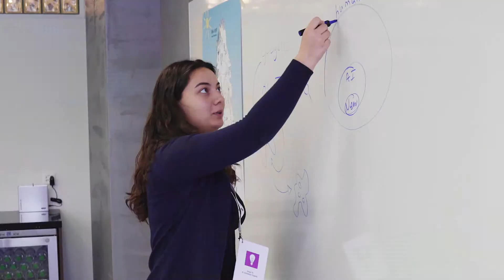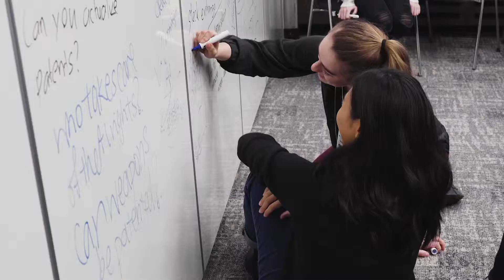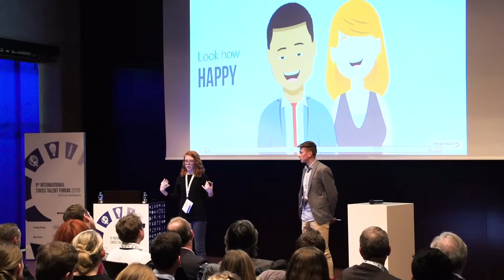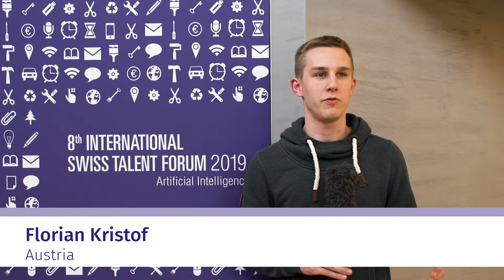BEST OF | International Swiss Talent Forum 2019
The International Swiss Talent Forum (ISTF) is a politically independent think-tank for young adults (18 to 23 years old) who are interested in and committed to addressing the universal and long-term challenges of our time. It was launched by the foundation Swiss Youth in Science in 2009 and brings highly talented young people to Switzerland from all over the world.

By placing students alongside experts, decision-makers and lateral-thinkers, we create a space for innovation, interaction and debate to develop new solutions for globally significant issues. Close collaboration in such a setting encourages participants to tackle interdisciplinary problems with solution-oriented approaches. Participants also have the chance to meet likeminded peers and build a network of national and international contacts, which can launch their aspirations in business, science or politics.

ISTF is organised over four exciting days, and revolves around a single, globally significant topic. Swiss Youth in Science unites 70 highly-talented and motivated young people in Switzerland, giving them the task to collaboratively find novel solutions for this issue. The meeting is led by an internationally recognized Topic Leader, typically from academia, and the participants’ work is guided by a group of experts, who challenge participants with a question relevant to a specific aspect of the ISTF main theme. The work of each group of participants is guided by a dedicated coach. To find realistic, culturally appropriate solutions to the globally-relevant solution, the ISTF draws participants from more than 20 countries.